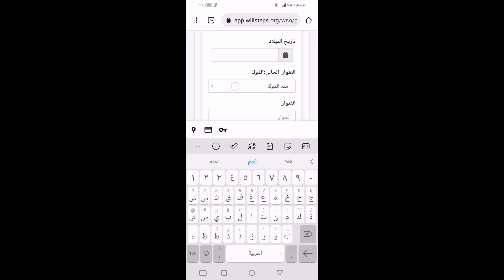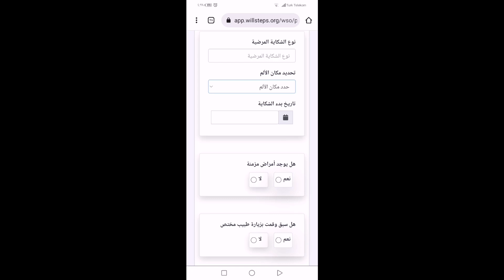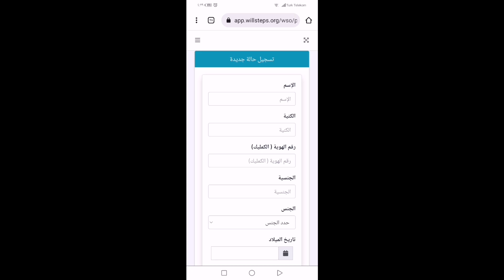خبر سار لسكان ولاية اسطنبول في تركيا.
بشرى سارة لأهلنا في اسطنبول..
يسرّنا أن نعلمكم بإفتتاح مركز خطوات الإرادة للعلاج الفيزيائي و إعادة التأهيل مجاناً لمعالجة مختلف الحالات العظمية منها و العصبية.
ويضم كادر طبي متخصص .
العنوان في " اسنيورت - بيليك دوزو"
رابط التسجيل :
للاستفسار عن طريق الواتساب أو الإتصال على الرقم : 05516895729